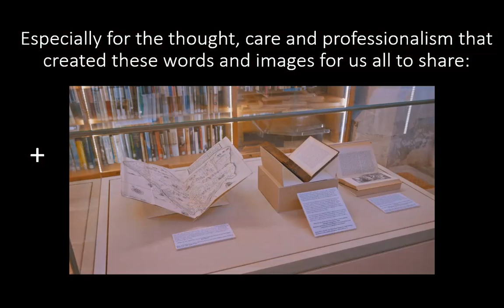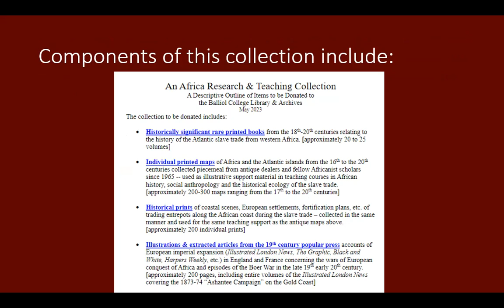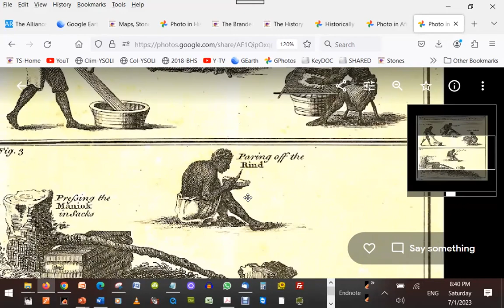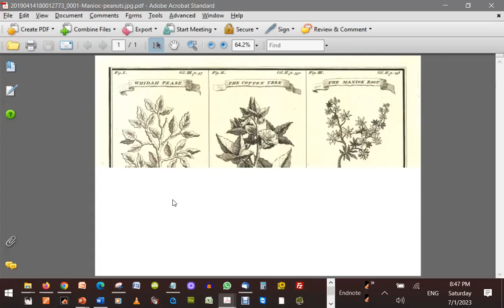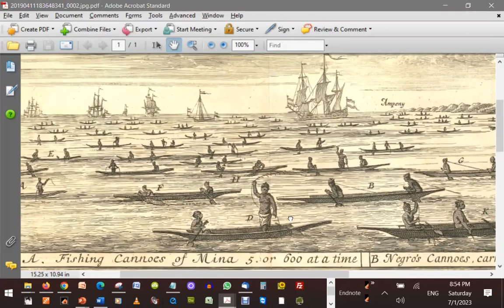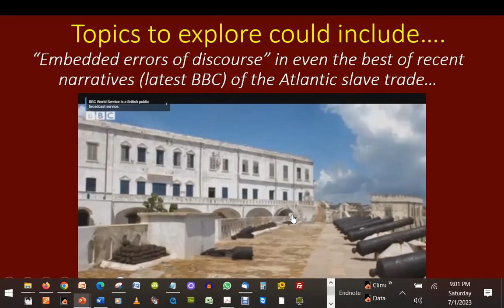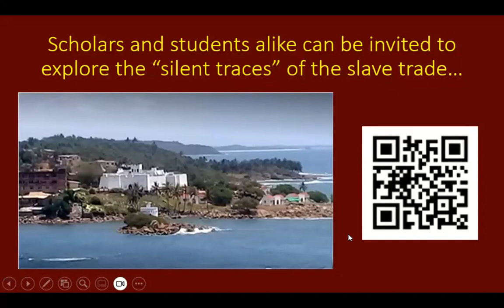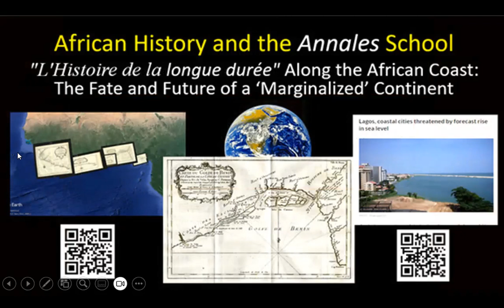Hearing the Voices of the Silenced in History - Thomas Hodgkin's Legacy from Balliol College, Oxford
See related: "Slavery in the age of Revolution – Balliol College Library Exhibit – [Trailer + Film]" Balliol College in Oxford was founded in 1263.  It was over 200 years old before Columbus "discovered" America, and its institutional history effectively encompasses the rise and fall of all European maritime empires.

For this reason, the "Balliol and Empire Project" -- announced in 2019 -- is of major significance for those examining the legacies of European imperial expansion, the conduct of colonial rule and the evolution of world history as a result of the global struggles for "national independence" since World War II.

The legacy of the scholarship and activism of Thomas Hodgkin -- a Balliol graduate, Fellow and life-long political analyst and activist --  has been an inspiration of many generations of students.  Through his teaching and exemplary life-work in the Middle East and then Africa, Thomas Hodgkin challenged many generations of students to hear " the voices of the silenced."

See related:
"Hearing the Voices of the Silenced in History – Thomas Hodgkin’s Legacy at Balliol and Beyond,"

The Impact of Thomas Hodgkin, of Balliol College, Oxford...